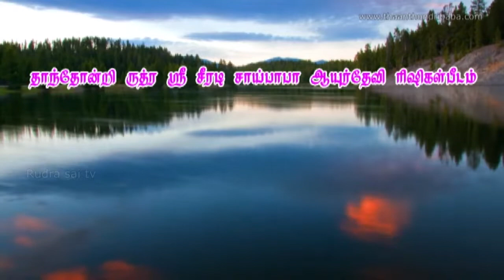பாபாவிடம் நாம் எப்படி பட்ட பத்தியுடன் இருக்க வேண்டும் | kalimathaji speech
பாபாவிடம் நாம் எப்படி பட்ட பத்தியுடன் இருக்க வேண்டும்||kalimathaji Amma speech
நம் மதம் சாய் மதம்
சாய் தாயின் மடியில் குழந்தைகளாய் நாம் ஒன்று கூடுவோம்.
Chennai-603209.
 "Kalimathaji Amma Arulvakku"
Thursday and Sunday only
 For Appointment
Call ON Wednesday 4pm to 6pm Saturday 4pm to 6pm.
Thaan Thondri Rudra Sri Shiradi Sai Baba Ayur Devi Rishigal Peetam
Chennai-603209.
 Temple Timing
Morning: 7Am to 12.30pm
 Lunch Time: 1pm to 4pm temple closed
 Evening: 4.05pm to 8.30pm (Monday, Tuesday, Wednesday, Friday, Saturday)
Government holidays, Thursday & Sunday Timing: 7Am To 9Pm (Temple Full Day Open)
தாந்தோன்றி ருத்ர ஸ்ரீ சீரடி சாய்பாபா ஆயுர்தேவி ரிஷிகல் பீடம்
பவானி நகர், சாமியார் இரயில்வே கேட்,
 மறைமலை நகர், pincode-603209.
கோவில் நேரம்: காலை 7.00 மணி முதல் மதியம் 1.00 மணி வரை
 மாலை 4.00 மணி முதல் இரவு 9.00 மணி வரை 1.00 முதல் 4.00 வரை நடை சாத்தப்பட்டிருக்கும்.
இது திங்கள், செவ்வாய், புதன், வெள்ளி, சனி கிழமைகளில் மட்டுமே கடைபிடிக்கப்படுகிறது. வியாழன், ஞாயிறு, விசேஷ நாட்கள் மற்றும் அரசு விடுமுறை நாட்களில் கோவில் முழுநேரம் திறக்கப்பட்டிருக்கும்...